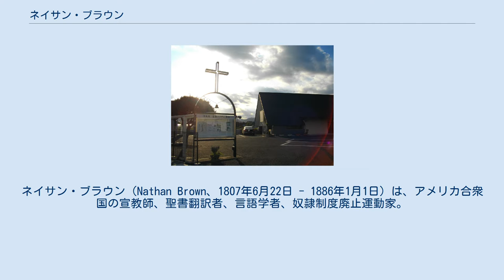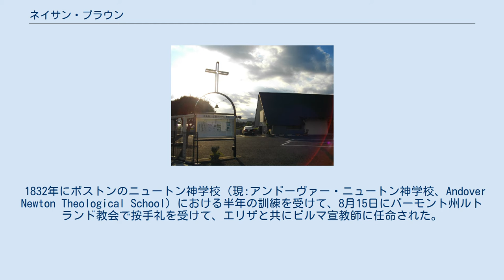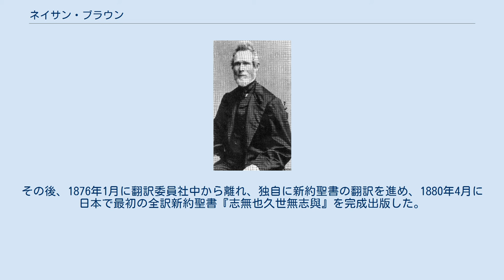ネイサン・ブラウン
ネイサン・ブラウン（Nathan Brown、1807年6月22日 - 1886年1月1日）は、アメリカ合衆国の宣教師、聖書翻訳者、言語学者、奴隷制度廃止運動家。
ビルマ、アッサムに宣教師として派遣され、アッサム語新約聖書を完成。
また、米国バプテスト宣教師同盟（ABMU）の宣教師として来日し、和訳新約聖書全巻を日本で最初に出版した。
 ブラウン家はメイフラワー号の5年後、1625年にアメリカに移住した清教徒の末裔であった。
ネイサン・ブラウンは1807年にニューハンプシャー州ニューイプスウィッチ（New Ipswich）に父ネイサンと母ベッチィ・ゴールドスミスの二男三女の長男として生まれた。
一家はネイサン誕生の翌年1808年にバーモント州ホワティングハイム（Whitingham）の高原に入植した。
一家でその地のバプテスト教会に属した。
ブラウンは農閑期に隣の町に、ラテン語と代数を学びに通った。
1822年に15歳で進学を目指し、マサチューセッツ州ハリファックスの会衆派の牧師の学僕になり。
1824年9月に、ウィリアムズタウン（Williamstown）にあるウィリアムズ大学の二年に編入を許された。
ブラウン在学中に宣教師の志を得て、1827年9月に首席で卒業した。
 ブラウンは同級生のジェームス・バラードがバーモント州ベニントンに建てた中等神学校の副校長に招かれた。
そして、バラードの妹のエリザ・ホイットニー・バラードと1830年5月6日に結婚した。
 1830年暮にブランドンの宗教紙『バーモント・テレグラフ』の編集者に招かれて、教師から編集者に転身した。
その時、ビルマのバプテスト宣教師アドニラム・ジャドソンから宣教師増派遣の要請文が届いた。
ブラウンはそれがきっかけで、宣教師の召命を受けて応募者になり、米国バプテスト海外伝道総協議会に献身を申し入れて、受諾された。
 1832年にボストンのニュートン神学校（現:アンドーヴァー・ニュートン神学校、Andover Newton Theological School）における半年の訓練を受けて、8月15日にバーモント州ルトランド教会で按手礼を受けて、エリザと共にビルマ宣教師に任命された。
 1832年12月22日ボストン港を出て1833年5月4日にカルカッタに到着して、英国バプテスト宣教師ピアスの出迎えを受けた。
1833年6月16日からビルマの東部モールメインでジャドソンたちと共に伝道を行い、賛美歌などをビルマ語に翻訳した。
その後、インドのアッサムに派遣され、1836年3月にサディアに到着。
1855年2月13日までアッサムで伝道し、アッサム語訳新約聖書を完成し出版した。
 アメリカに帰国した後、アメリカ･バプテスト自由伝道協会の機関紙『アメリカン・バプテスト』の編集者となり、また奴隷解放運動に参画。
その後、日本宣教師に任命され、1873年2月7日にジョナサン・ゴーブルと共に横浜に到着して、2月24日にキリシタン禁制の高札が撤廃された次の日曜日、1873年3月2日に日本で第二番目のプロテスタント教会である横浜第一バプテスト教会を設立した。
 1873年9月のヘボン診療所礼拝堂で開かれた第一回在日宣教師会議において、共同訳聖書の「聖書翻訳委員社中」が結成された。
1874年3月の活動開始の際に、サミュエル・ロビンス・ブラウンはネイサン・ブラウンを聖書翻訳委員社中に招いた。
その後、1876年1月に翻訳委員社中から離れ、独自に新約聖書の翻訳を進め、1880年4月に日本で最初の全訳新約聖書『志無也久世無志與』を完成出版した。
1886年に横浜で死去し、山手の横浜外国人墓地に葬られた。